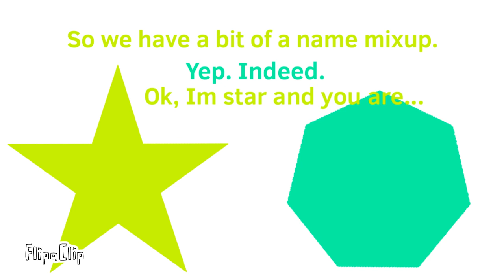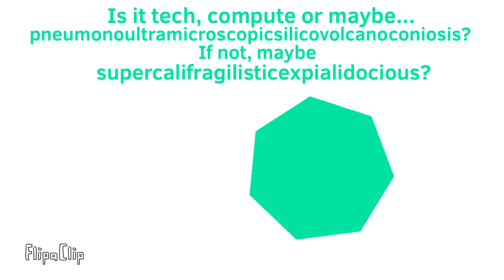A Polygonal battle for a Four Dimensional object | Episode 4 | So many words…